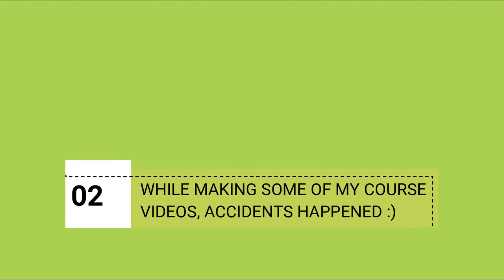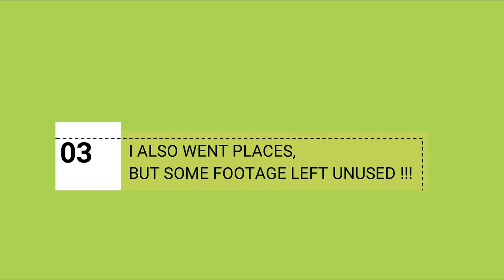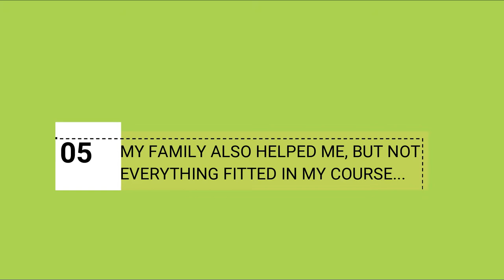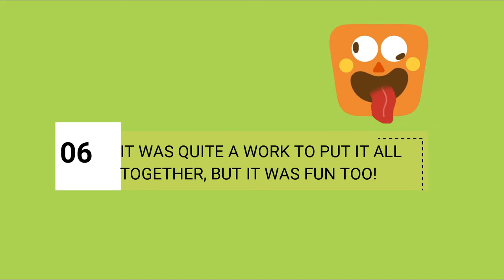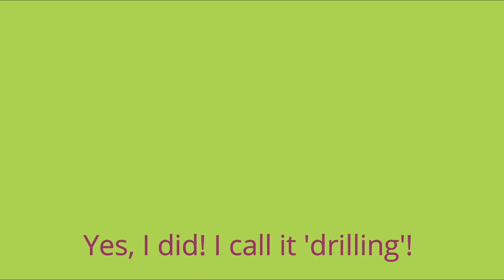Behind the scenes of my Latvian language course creation...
In 2017, I created my signature Latvian language course that explains how and why endings of words change. For this video you have a chance to peek behind the scenes of the course creation process.